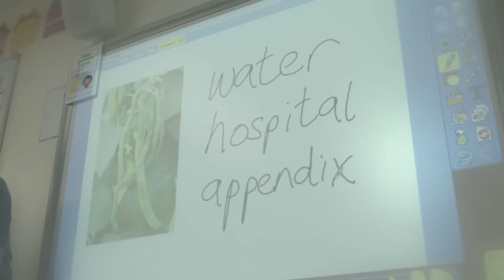Topsy & Tim 304 - Coming Home | Full Episodes | Shows for Kids | HD